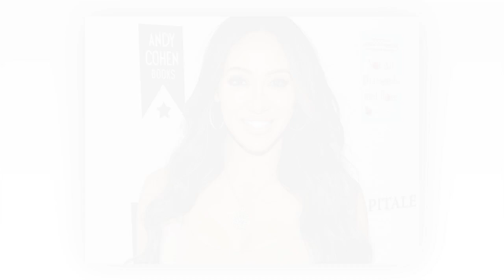SAD! Shocking! Awful Update!! Melissa Gorga Heartbreaking update here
Rhobh Update is a channel where you will find all about trending celebrity gossip. We try our best to give our audience the most truthful Gossip.

The Real Housewives of Beverly Hills (also known as RHOBH) is an American reality television show that aired on Bravo on October 14, 2010. It has broadcast eleven seasons and is the sixth series in The Real Housewives franchise. It focuses on the personal and professional lives of numerous women living in Beverly Hills, California.